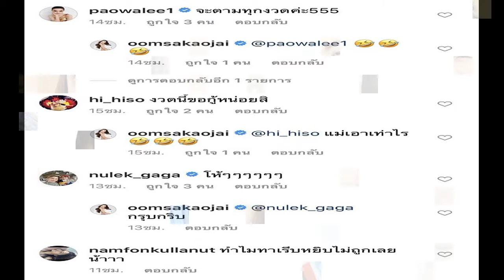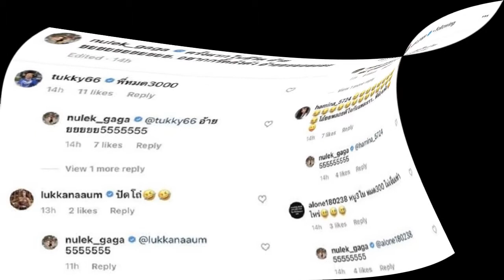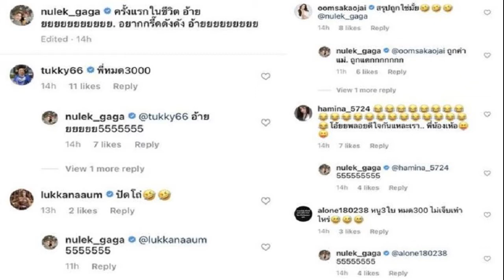อ๋อม สกาวใจ เฮงอีกแล้ว ถูกลอตเตอรี่ถี่ นี่ขนาดลูกชายหยิบมั่วๆ นะ